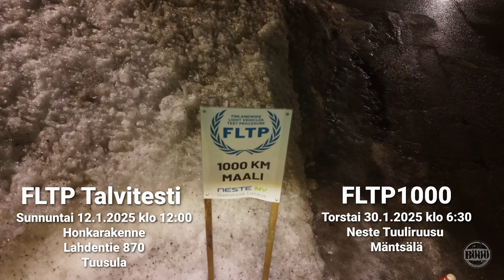FLTP talvitesti ja FLTP1000 tulee taas tammikuussa 2025!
Tämä video sisältää maksettua mainossisältöä, kuten tuotesijoittelua, sponsoroitua sisältöä tai suosituksia alempana lueteltujen yhteistyö yritysten kanssa

Talvi FLTP-sähköautojen kulutustesti tulee taas 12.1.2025 klo 12:00. Osallistu omalla sähköautolla ja tuota tarpeellista tietoa sähköautojen todellisesta kulutuksesta suomalaisilla teillä ja suomalaisissa sääolosuhteissa. Paikka: Honkarakenne, Vanha lahdentie, Tuusula. Tervetuloa!

FLTP-1000 on sähköautojen  1000km etenemistesti, joka mittaa autojen kulutuksien lisäksi niiden pikalatauskykyä talviolosuhteissa.